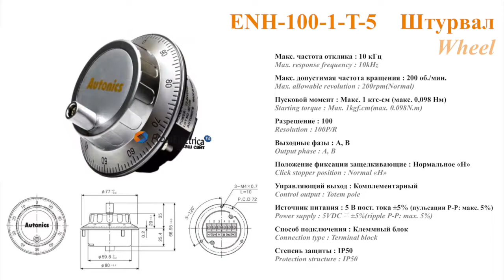ENH-100-1-T-5 Энкодер штурвал 100 имп. Encoder hand wheel Autonics